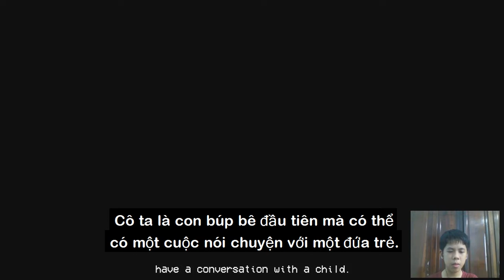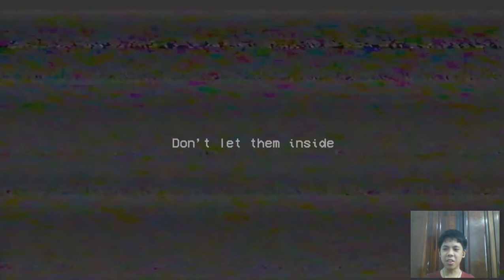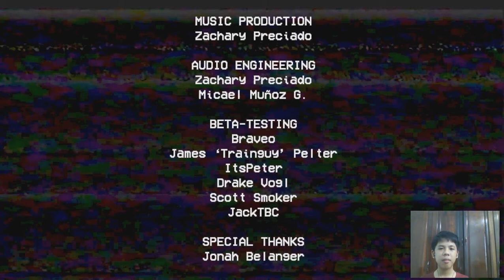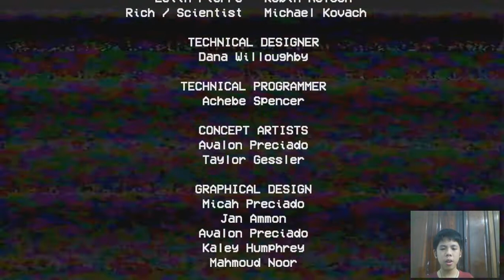Rượt đuổi cùng HUGGY :)) | Poppy Playtime Chapter 1